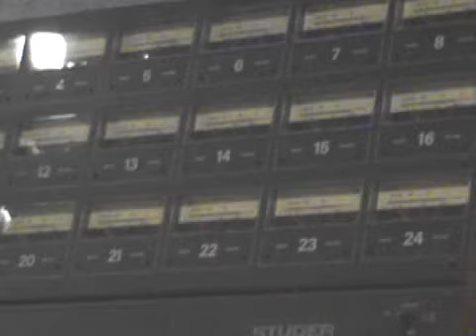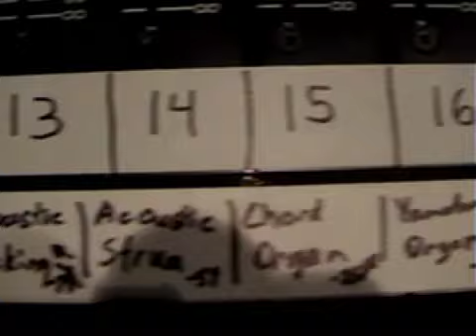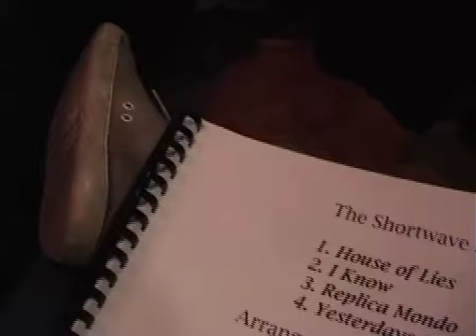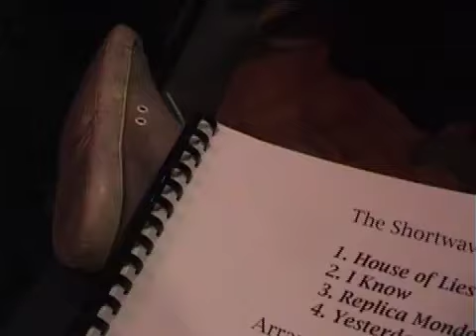The Shortwave Set - Los Angeles Home Movie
Some stuff we filmed in the states while recording our second album "Replica Sun Machine".  The track playing in the film is "Replica".